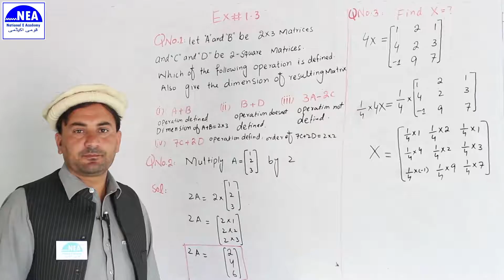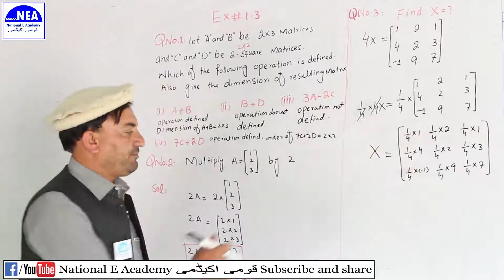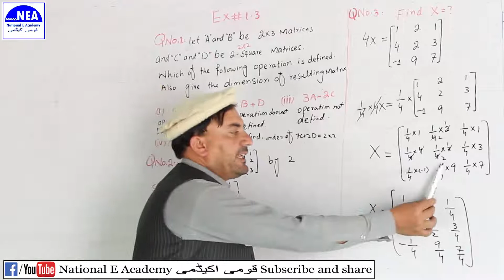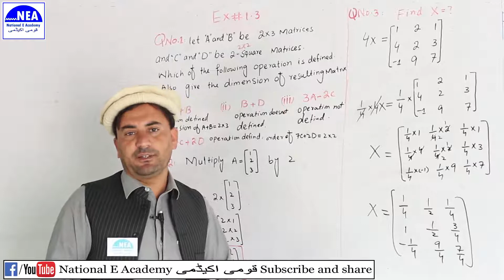Ex#1.3 Q 1,2,3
Exercise No 1.3 Question No 1,2 & 3
chapter 1st math 9th